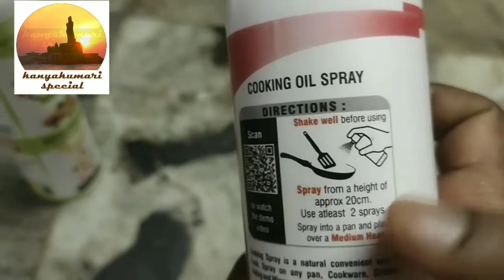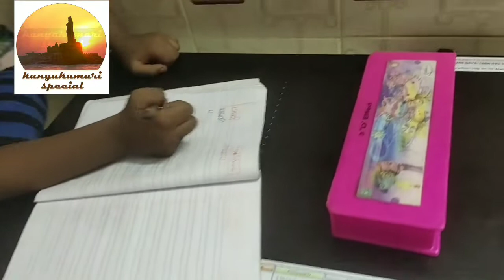Morning to night full routine vlog / beaf curry in tamil / Non veg lunch menu in tamil / Kanyakumari